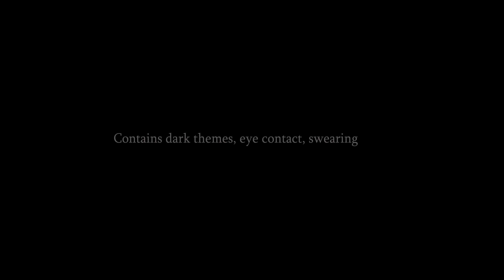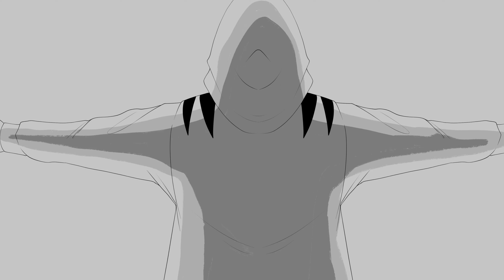Confrontation || Nightingale Retreat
7th and Tarterus confront each other in his subconscious to see who will remain in control just as his brother 5th is coming to thwart Tarterus' (aka ancient soul vein aka forbidden spaghetti aka don't eat that) plans to take over the server and crown himself emperor.

Caac says ayup btw :)

Characters featured:
Tarterus- HIM (derogatory)
7th-the poor soul
5th-big dragon.
Krispy-swine
Comet-glasses, one horn, coffee addict